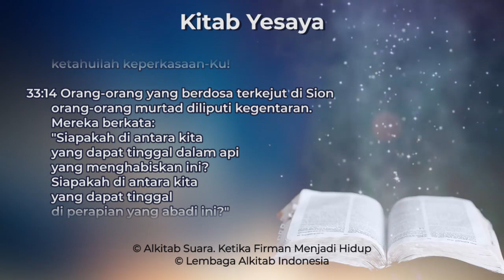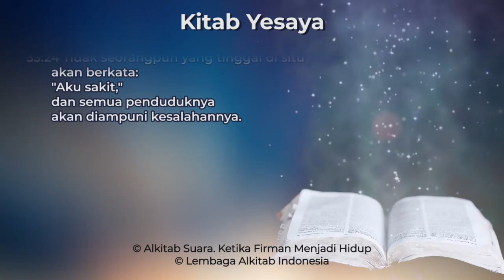Yesaya 33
Kitab Yesaya Pasal 33